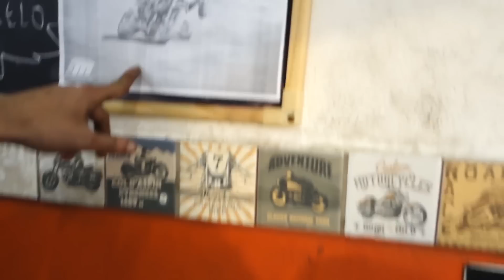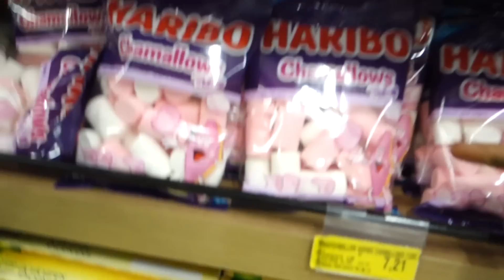ESTRAGUEI 2.000 REAIS NA MINHA MOTO 😭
Infelizmente graças a brincadeiras, eu acabei estragando quase 2.000 reais só na minha moto :/  A brincadeira realmente saiu cara!

CEP: 86020980
LONDRINA - PR

Moto : Yamaha XJ6 2012 BRANCA E DOURADA
Cidade : Londrina - Paraná
Motovlog Londrina

COMO ESTRAGUEI MINHA XJ6 ?
EU ESTAVA EMPINANDO A XJ6, E INFELIZMENTE RALEI A LANTERNA TRASEIRA DA XJ6 !
TUDO RESULTOU EM QUASE 2000 REAIS !
VOU COMPRAR AS PEÇAS NO MERCADO LIVRE, PARA SAIR MAIS EM CONTA !